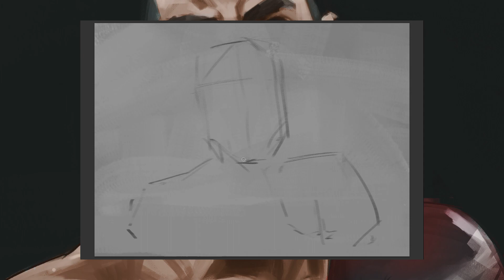ZHANGZHILEI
CHINESE POWER! ZHILEI SO COOL